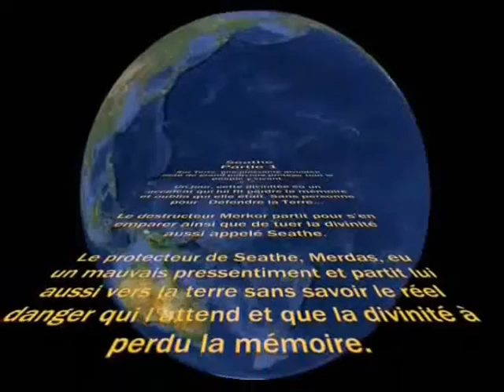Seathe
3e film